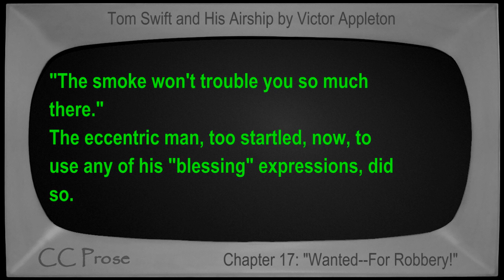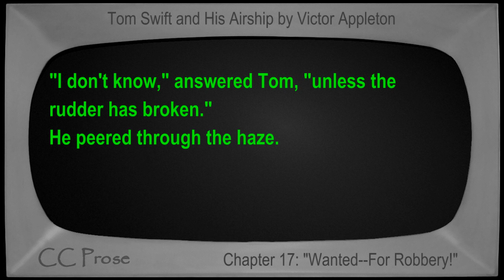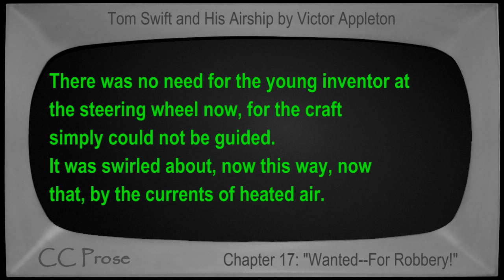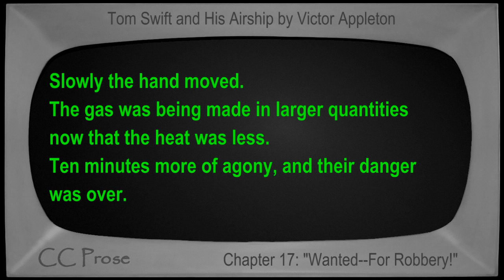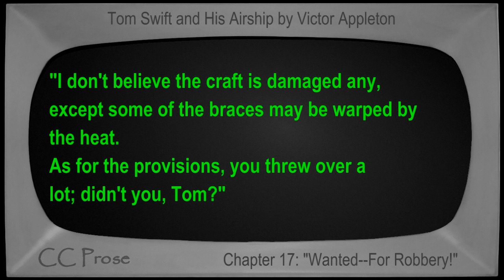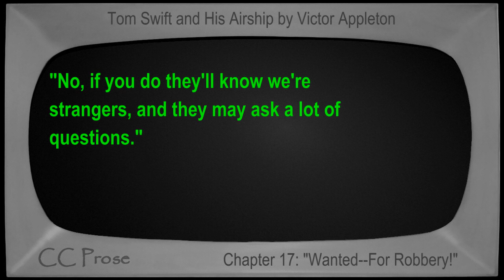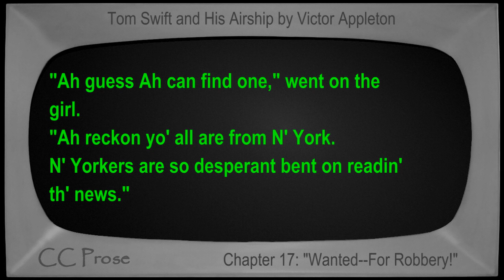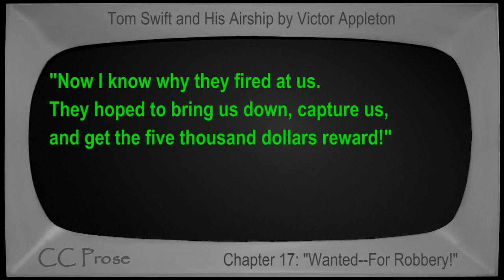Chapter 17 - Tom Swift and His Airship by Victor Appleton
Chapter 17: ""Wanted--For Robbery!"". Book number 3 in the Tom Swift series. First published in 1910. Children's VideoBook with synchronized text, interactive transcript, and closed captions in multiple languages. Read by Mike Vendetti